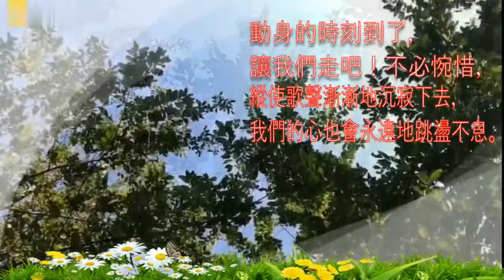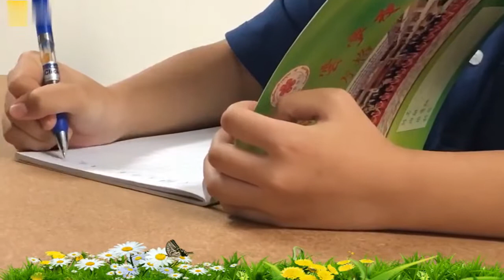华云学校，毕业季，纪录片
毕业季纪录片华云学校